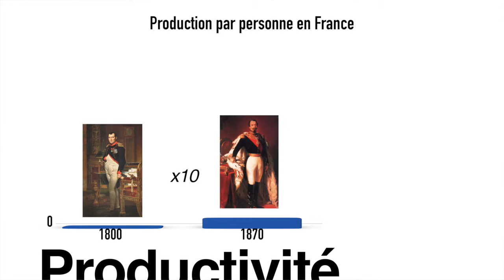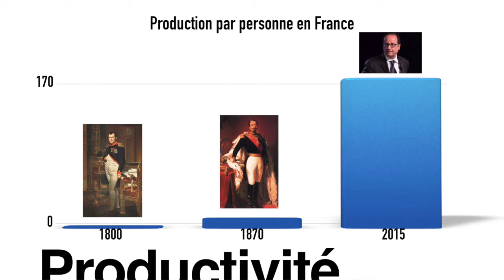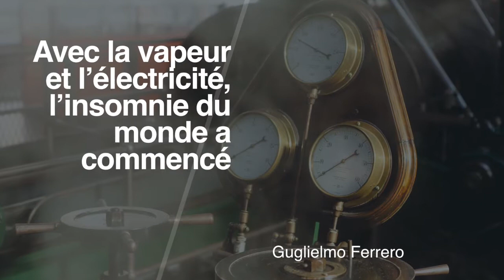Pas de religions sans productivité LPFR#9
Qu’est-ce que la productivité ? Quels liens entre productivité et cultes ? En savoir plus